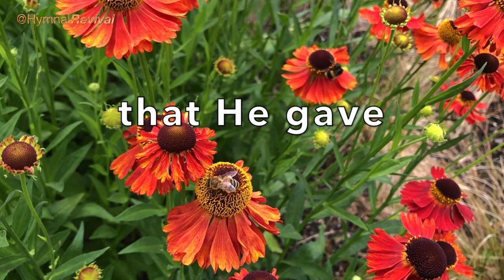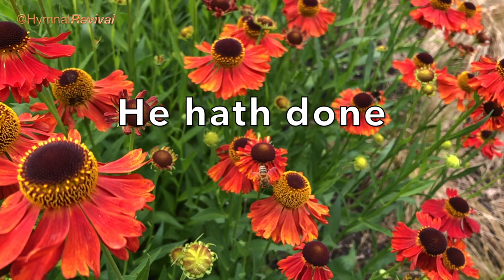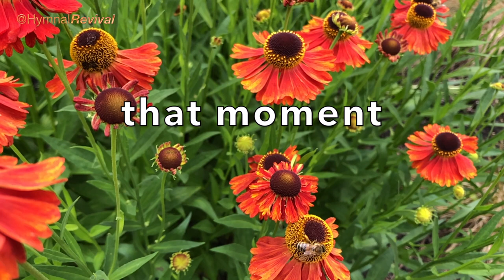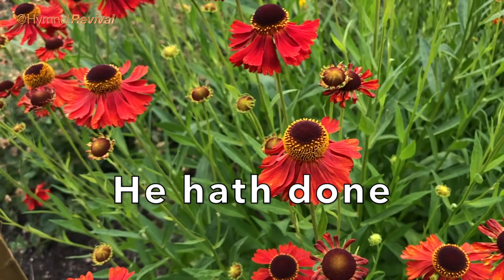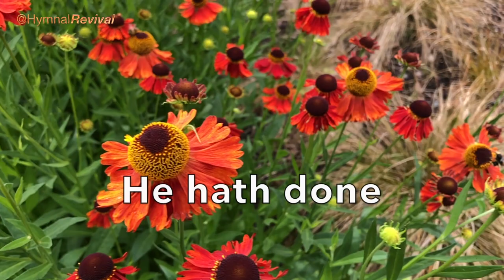To God Be the Glory (performance)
To Go Be the Glory

Bass : Alex Al
Guitars : Bob Lanzetti & Michael Thompson
Piano : Jeff Lorber
Tenor Sax Solo : Mark Douthit
Playing the Melody : HymnalRevival

Hardware : iMac, iPhone, Yamaha WX5, Yamaha VL-70M, TC Helicon VoiceLive 3.